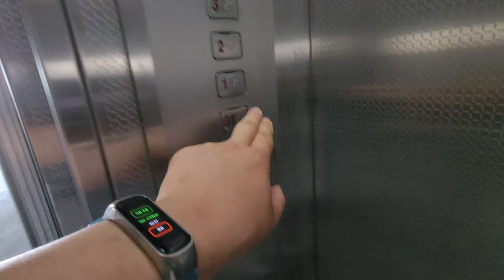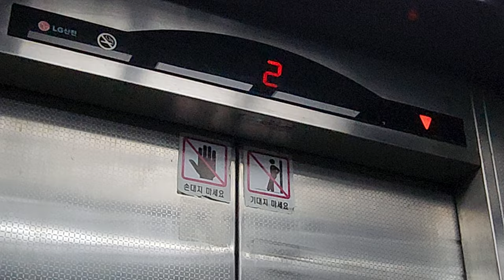[4K 엘리베이터 탑사기] 광주광역시 광산구 월계동 이정주차빌딩 LG산전엘리베이터 LGP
첨단비아금호타운 아랫쪽에 있는 주차빌딩으로, 지하1층~2층이 상가, 3층 이상은 주차장입니다.

▷승강기 소개
엘리베이터는 LG산전 창원공장의 1997년식 LGP 한대가 설치됐습니다.

무광 스테인리스 재질의 내장재가 적용됐고, 위치표시기는 시뻘건 불빛의 세그먼트 LED 타입이 적용됐습니다. 도착 안내는 전자식 차임벨로 나오고 있었으며, 별도의 안내방송은 적용되지 않았습니다.

승강기 고유번호: 7028-243
설치시기: 1997년 9월
교체공사여부: X
용도: 승객용
모델: LGP
형식: 권상식 - VVVF
위치표시기 TYPE: 세그먼트 LED
정원: 11인승
적재하중: 750kg
운행구간: B1 ~ 5층
정격 속력: 60m/min